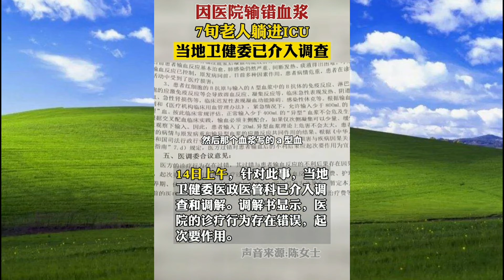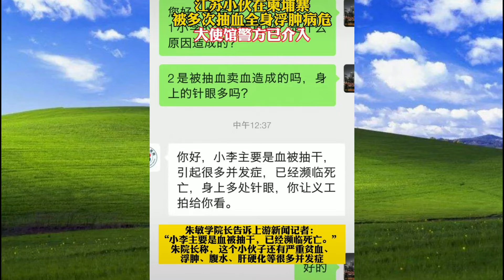20220225世态炎凉